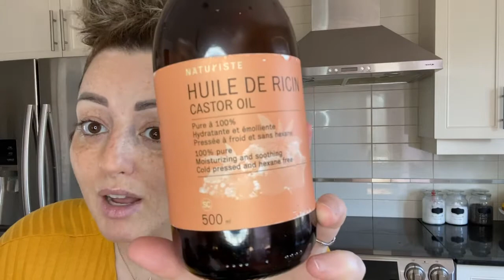Curly hair👩‍🦱Routine capillaire🧴|Cheveux bouclés/longs et en santé👌روتيني للشعر الكرلي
Hello les amis🤗 une nouvelle vidéo sur ma chaine j'espère qu'elle va vous plaire 😉.

Je reçois beaucoup de questions sur ma routine capillaire et les produits que j'utilise .

J'ai fais cette vidéo 📽pour partager avec vous ma routine capillaire et aussi mes produits coup de coeur que j'utilise pour mes cheveux.

👍Like la video pour m'encourager
🗣👥PARTAGE ma chaine avec ton entourage.

BISOUxxxx💋